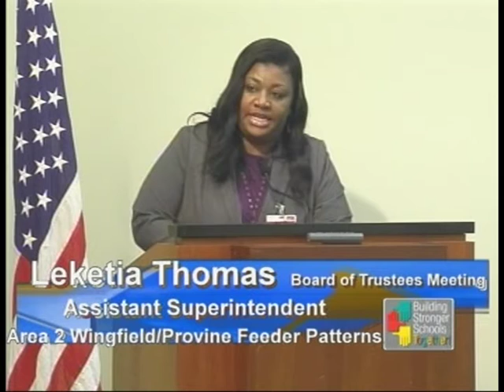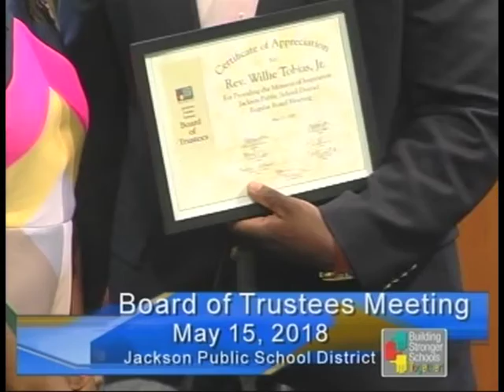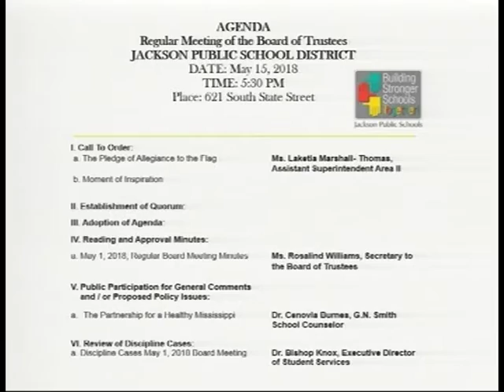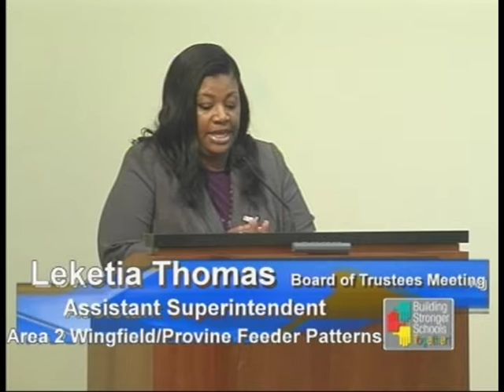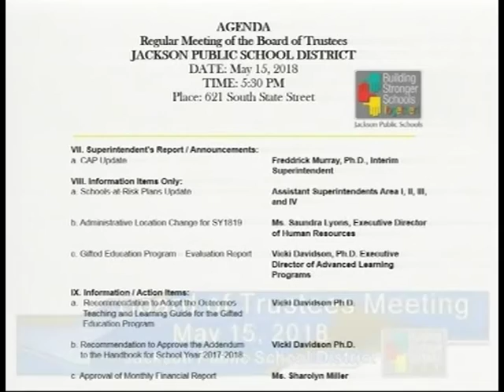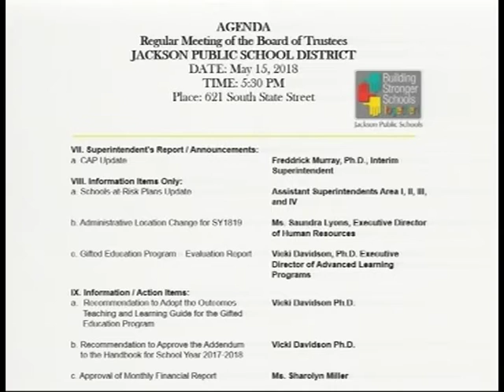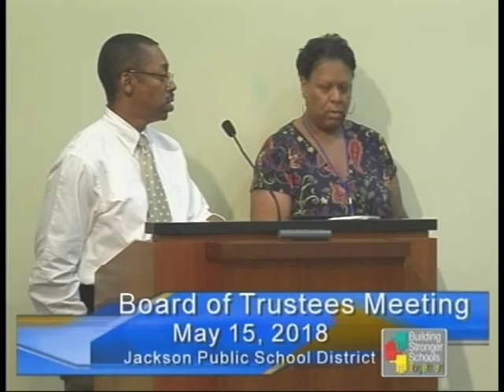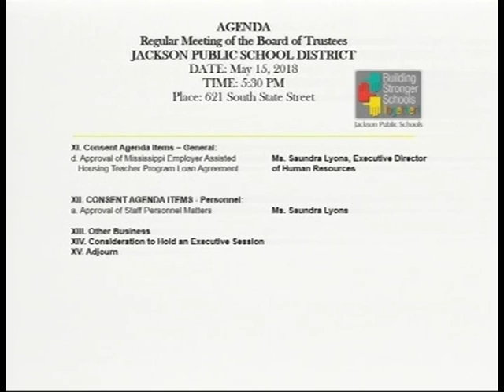Board of Trustees Meeting, 05/15/2018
Jackson Public School district's governing board meeting.